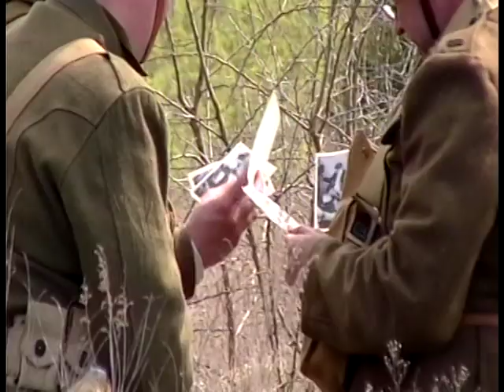April 17th 2010 Squadron Field, Parsons Kansas Great War Battle of Cantigny re-enactment Video 2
April 17th 2010 Squadron Field, Parsons Kansas Great War World War 1 Battle of Cantigny reenactment Video 2